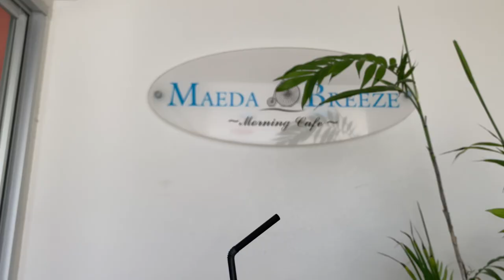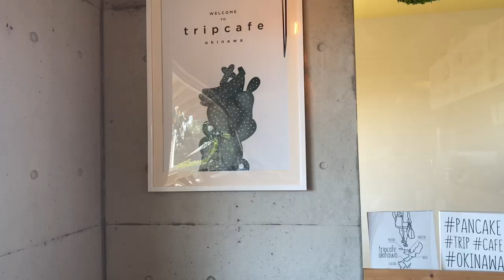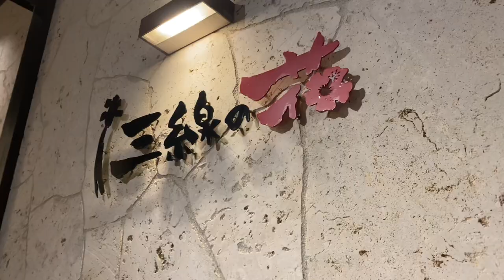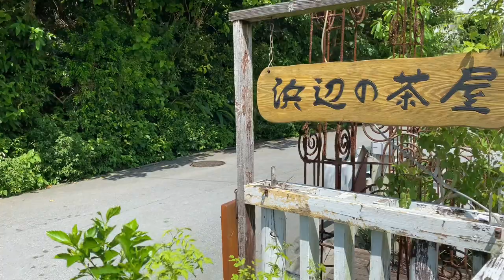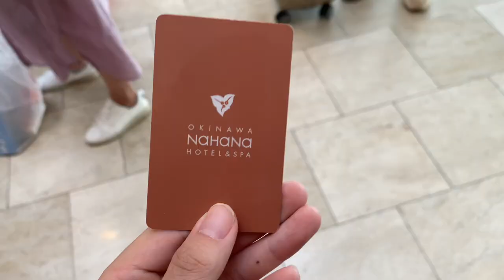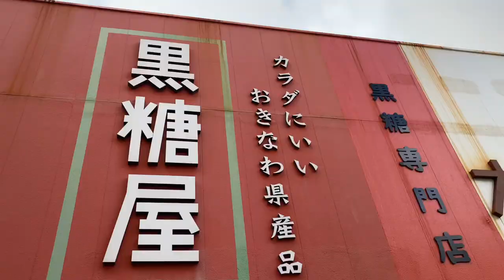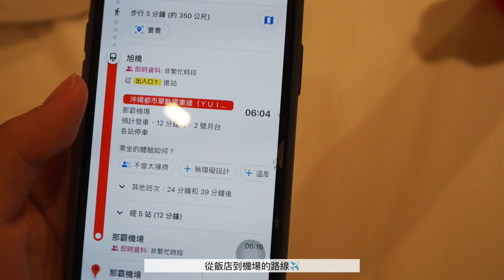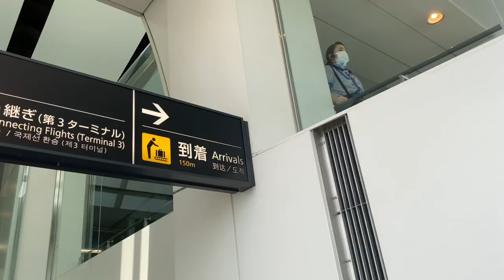【一起去旅行吧！】沖繩自由行🌺🇯🇵（下）｜恩納村隱藏秘境Beach 51🏖，SUP🏄🏻‍♀️，知念岬公園，暖暮拉麵🍜，沖繩市區｜Okinawa Travel Vlog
哈嚕！歡迎回來♡ 沖繩旅遊就在這集結束了🌺（可能可能會是一月國考前的倒數第二隻影片😗）下面有時間軸！

這次沖繩自由行最喜歡的就是第四天了！能在剛好颱風過後天氣好的時候去到這麼漂亮的海邊真的除了感激只有感激🥺🏖（第一次看到這麼美的海漸層⋯）（特別感謝Ko找到這個秘境沙灘）
夕陽SUP的片段特別感謝Louis幫我錄影，才能紀錄下當時的美麗夕陽🌇，
謝謝Nicole謝謝Katei幫我拍照🥺，謝謝Jeffrey謝謝Lin幫我錄影📹，謝謝Lee找到了知念岬公園做為我們這次旅程景點的完美ending! 謝謝這次的旅伴們😌💗

° 時間軸
Day4 00:36
01:02 ざねー浜（Zane濱/Zane Hama）
03:54 日月潭紅茶店（恩納村）
04:49 Trip Cafe Okinawa
05:56 Zanpa Beach
07:00 夕陽SUP
07:37 沖繩鄉土料理—三線の花

Day5
08:48 市場吃早餐（Nakayukui Market）
10:02 浜辺の茶屋
11:41 知念岬公園
13:13 NaHaNa Hotel
15:03 暖暮拉麵
15:48 拌麵店—Mahoroba

Day 6
17:36 片尾

° 相關資訊

  ➰Trip Cafe Okinawa
      是一間鬆餅咖啡廳🤎很喜歡店內的氣氛，店員也很親切，食物好吃，果汁類飲品也很消暑又好喝！真的推！不過人多的時候要排隊😅
🅿️有停車場
💡可預約

➰ 浜辺の茶屋
      風景完勝餐點飲料的咖啡廳，來打卡踩點🐾
📍地址：沖縄県南城市玉城字玉城2-1
🕒營業時間：10.-20.
🅿️有停車場
💡不可預約

➰知念岬公園
      自帶濾鏡的美麗綠地跟海景，好壯觀😌
📍地址：〒901-1511 沖縄県南城市知念字久手堅
🕒營業時間：9.-22.
🅿️有停車場
💡免費